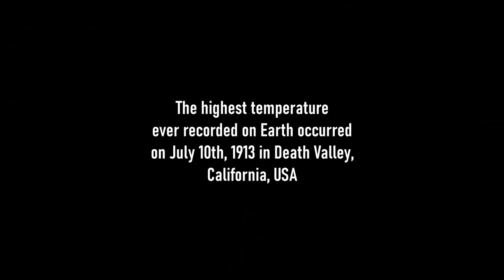I Hitchhiked Across Death Valley | Hottest Place on Earth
My story of hitchhiking from Yosemite, California to Las Vegas, Nevada through Death Valley, which holds the world record for the hottest temperature ever recorded.

Video created by Gabriel Morris, who is the owner of all video or photo content. Filmed with a Sony RX100 VI